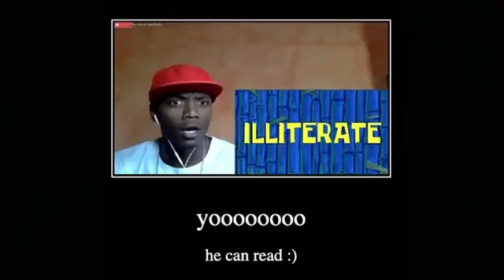Let's go meme